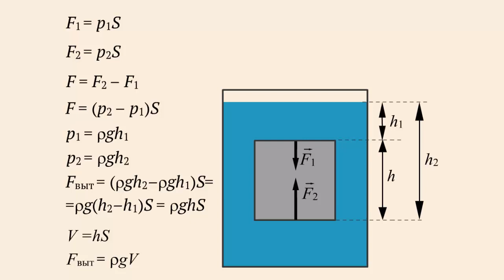Вывод формулы выталкивания силы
Вывод формулы выталкивания силы. Физика 8 класс

Рассмотрим тело форме куба полностью погруженная в жидкость.
Сила F1, действующая на верхнюю грань, равна произведению площади верхней грани и давление на глубине h1.
Аналогично рассчитываем силу F2 действующую на нижнюю грань.
Сила F2 больше силы F1.
Поэтому полная сила действия жидкости на тело направлено вверх.
Используя выражение для F1 и F2, а также значение давления на глубине h, получим значение выталкивающей силы.
Произведение высоты куба на площадь грани, равно объему куба.
Произведение плотности жидкости на объем, равно массе жидкости в объеме погруженного в нее тело.
Таким образом на тело целиком погруженное в жидкость, действует выталкивающая сила направленная вверх и равная весу жидкости в объеме, равным объему этого тела.